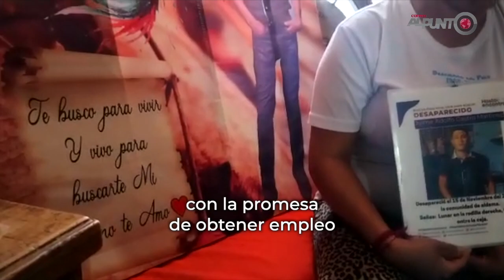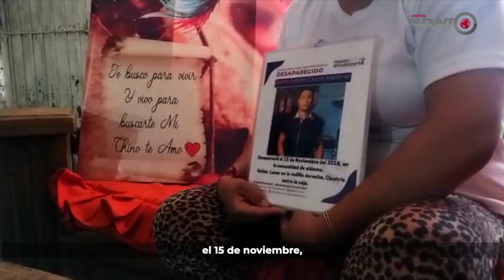Para ellas, hoy duele más que nunca su ausencia: las madres buscadoras de Guanajuato (Ana Martínez)